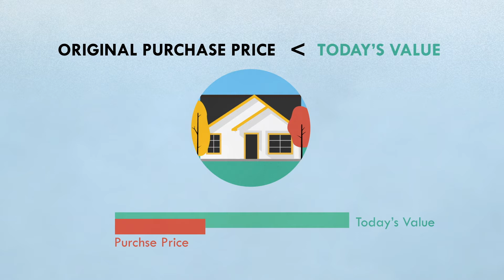Care for Aging Parents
Learn more about how to save money and help care for your aging parents.